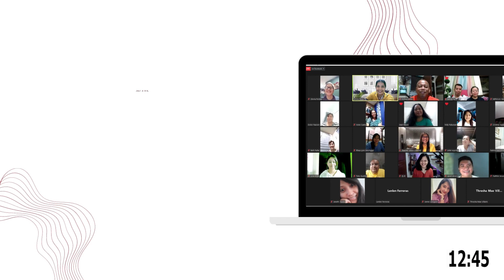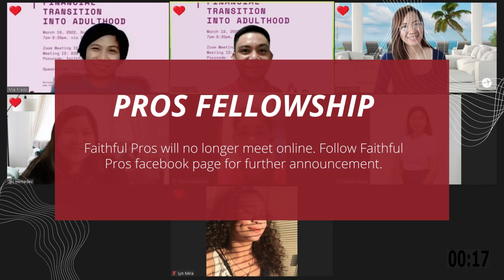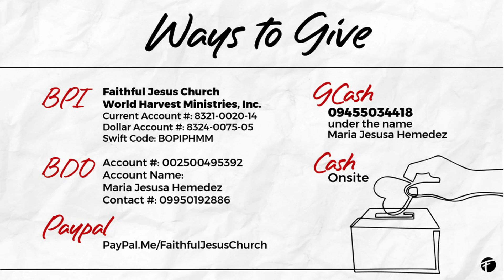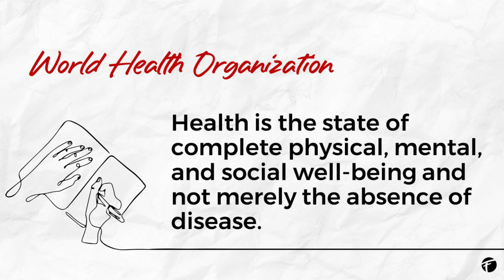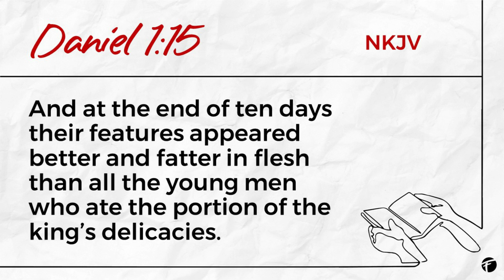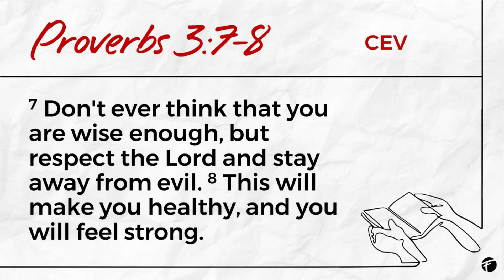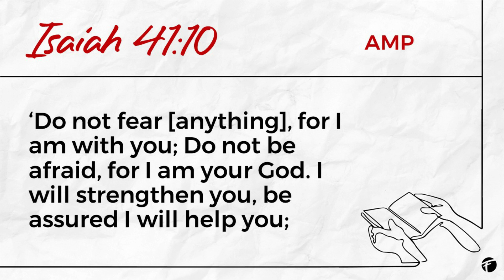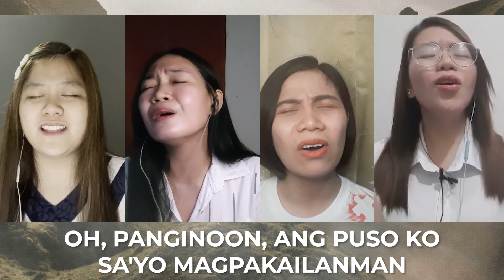10:00AM Sunday Service | July 10, 202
Great morning! Welcome to FaithfulEverywhere. Here's the link to our leaflet